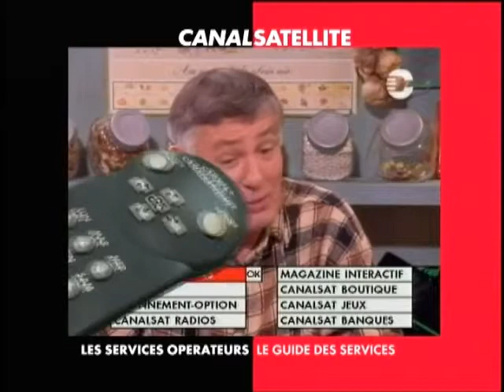Guide des Services - Canalsat